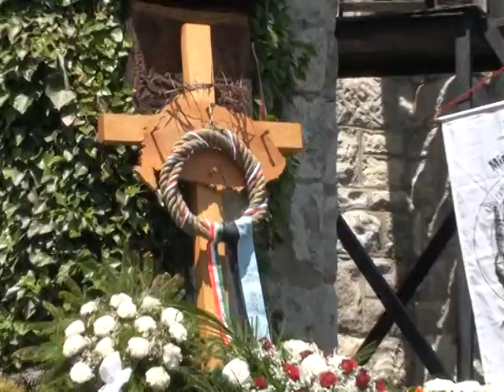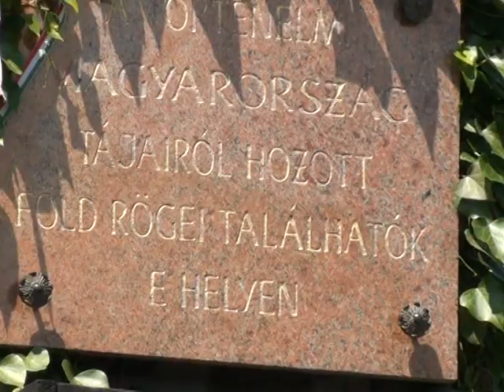Trianon emlékezés 08 Zebegény 2010 jún 5